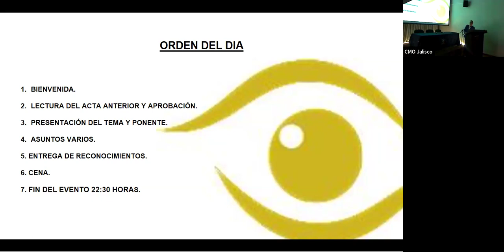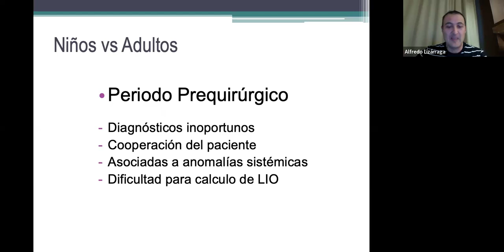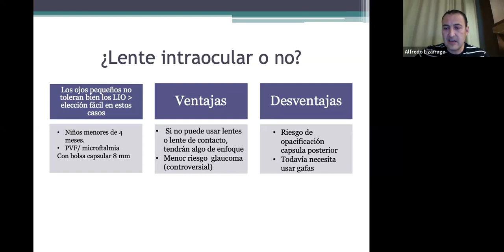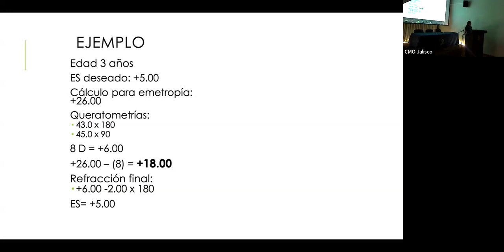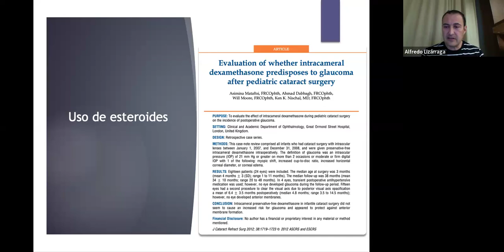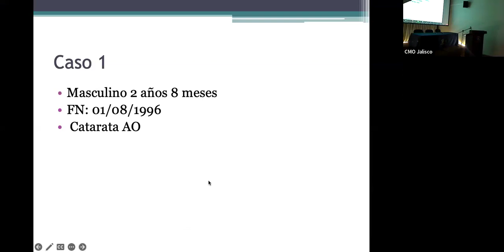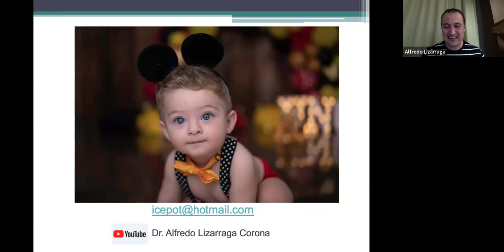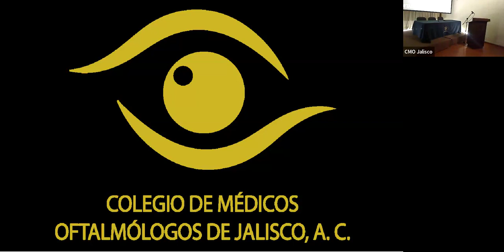Catarata Pediátrica Perlas en 2024